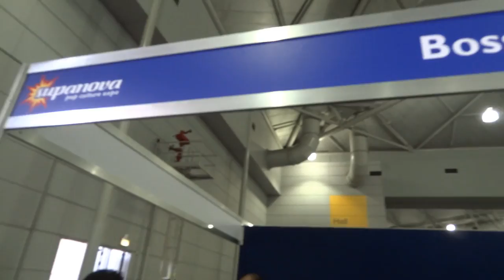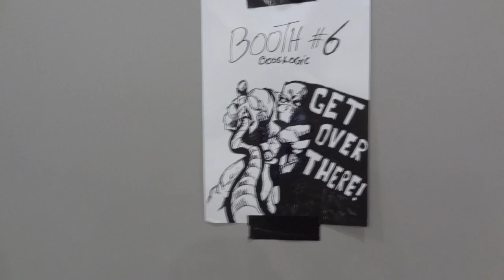O&A | Let's Go to BrisNova! | Day 2 | A Wild Richard Carter Appears!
Day 2!
The first day of the con, who doesn't love Friday con traffic?
Michael Carter swears at us, We catch a Business Fish and see some other shit!